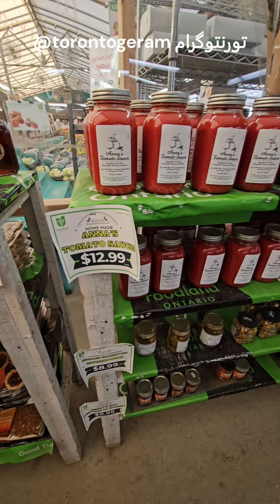بازدید از یک بازارچه کشاورزی در مارکام انتاریو - کانادا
🔸ویدئوی روز: بازدید از یک بازارچه کشاورزی در مارکام انتاریو

19th Avenue Farmer's Market

Address: 2931 19th Ave, Markham, ON L6C 1L7